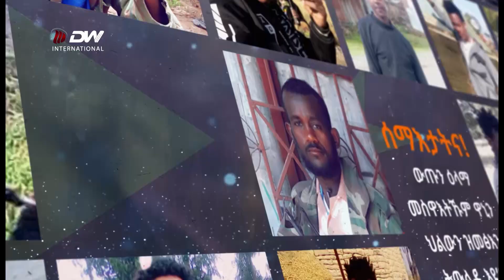DW TV ሕድሪ ጀጋኑ ስውኣትና ኣብ ሽትኡ ንምብፃሕ ንሰርሕ ኣለና - ነበርቲ ጣብያታት ደገብራይን ሜዳን